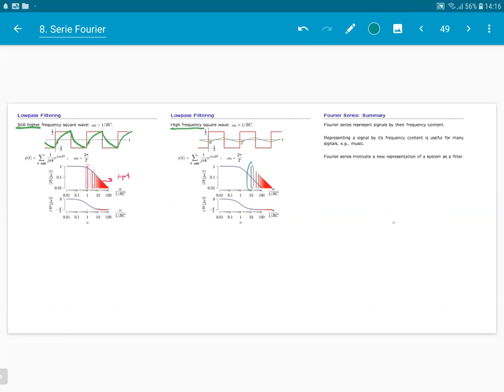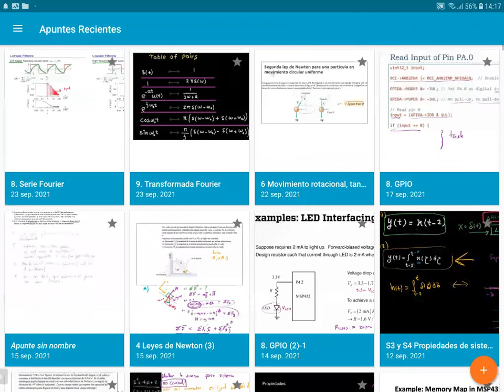Senales 2021-09-23 V8.3 Definicion Transformada de Fourier, vinculo con la transformada de Laplace